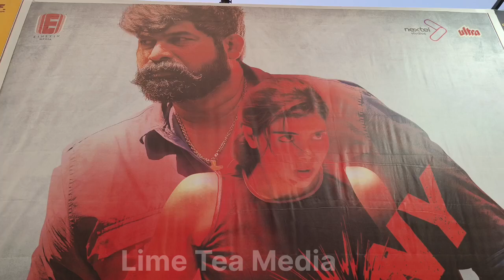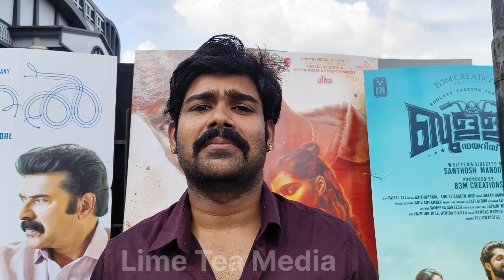Antony Film 3d Day Review🔥 /Antony Movie Theater Response / Joju George /Joshi